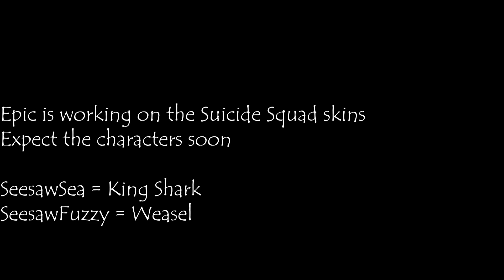Leaked Sucide Squad Skins